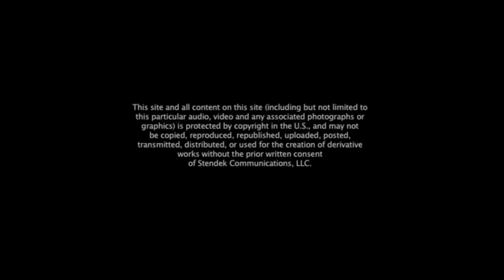Priscilla Presley Interviewed by Elliot Mintz for Eyewitness News 7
Priscilla Presley interviewed by Elliot Mintz for Eyewitness News 7 in Los Angeles.